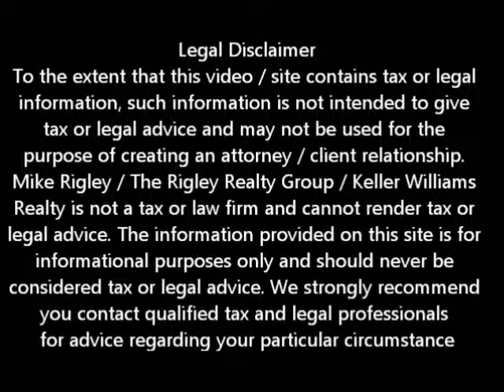CalHAFA Short Sale Approved Elk Grove Short Sale Agent and Default Advocate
Elk Grove Short Sale Agent and Default Advocate Mike Rigley discusses CalHAFA Elk Grove Short Sale Approved.

We got exciting news the other day. We had a short sale where Guild Mortgage was the servicer for a Cal HAFA backed loan. This young family had outgrown the house and still owed more than twice what it was worth. They had applied for and received a loan modification but even though the loan mod made the home more affordable it still did not meet the needs of their growing family.

We placed the property up for sale in early December, received multiple offers and went into short sale negotiations on December 10th, 2011. Our file was turned down without review not once, not twice but three times. Now keep in mind, because we are Certified Default Advocates and Distressed Property Experts, know and understand the numbers and are passionate about our business we don't take no for an answer.

Since short sale over foreclosure was a far better financial decision for the investor we continued to escalate and pursue the file. Slowly but surely we wore them down with logic and data. Guess what -- this week after 122 days of negotiating we received the full approval releasing the this young family from any and all liability for the unpaid debt and when they complete the correct forms, will have no liability for the income tax either.

What a difference we are going to make in the lives of this family. In 2-3 years they will be eligible to buy a new home and right now they are getting the fresh start they deserve.

To get a better idea of when your Elk Grove home will be worth what you owe, log in for a free estimate or call me today for a free no obligation consultation.